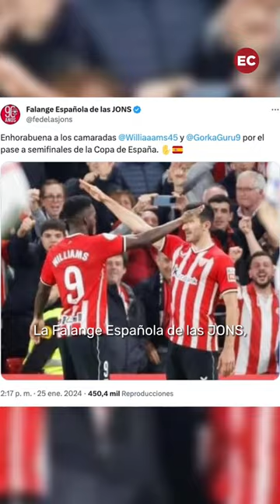La Falange manipula la celebración del gol de Iñaki Williams con el Athletic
🫡 Ha querido hacer la gracia y le ha salido el tiro por la culata. La Falange Española de las JONS, en su cuenta oficial, ha felicitado a dos jugadores del Athletic -les llama «camaradas»- por «el pase a semifinales de la Copa de España» con una imagen manipulada. En el punto que han pillado a Iñaki Williams y a Dani Vivian -que no Gorka Guruzeta como ellos dicen- parece que hacen el saludo n*zi, cuando realmente les han cogido extendiendo el brazo después de llevarse la mano a la frente. Vamos, una clara adulteración de la realidad.

💬 Comenta qué te parece esta noticia